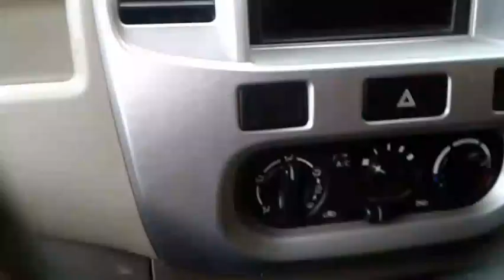Road Trip To Takdah